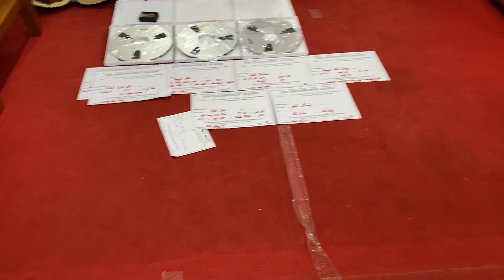San sui 5000x có chủ ngày 16/6/2020 về HD lh _ 0989 723 148 _ 0948 403 966